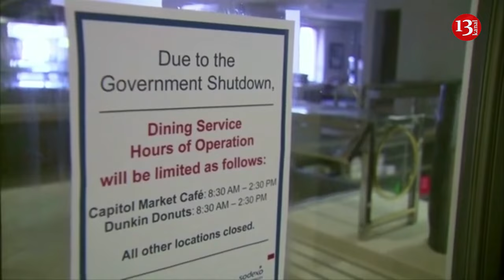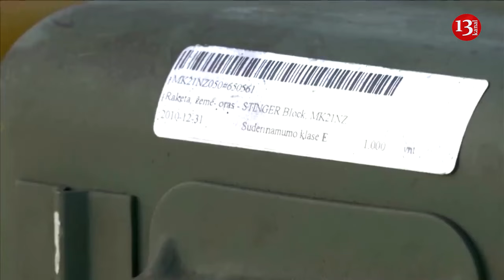US senator: American troops could end up in conflict if $61 billion Ukraine aid package not passed